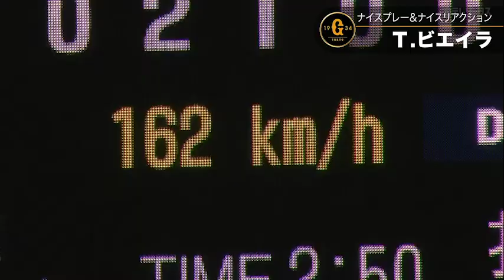ナイスプレーとナイスリアクション【ウィーラー＆ビエイラ】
💡毎週月・金21時更新！
オフシーズンSP動画シリーズ🎞️

00:00 ナイスプレーとナイスリアクション【 ウィーラー ＆ ビエイラ 】
00:05
05:09